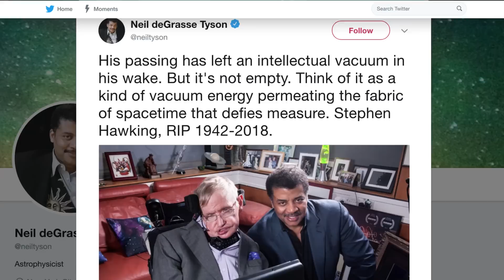La Única Petición De Stephen Hawking Cuando Apareció En The Simpsons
REl renombrado físico Stephen Hawking falleció a la edad de 76 años, pero sus contribuciones a la humanidad vivirán para siempre, incluyendo... sus apariciones en Los Simpson.

La noticia del fallecimiento del científico inspiró homenajes en el mundo del espectáculo, en el que Hawking tuvo una gran influencia. Como figura pública, nunca se limitó a las apariciones académicas, prestando su imagen o su voz a varios proyectos de cultura pop de alto nivel.

Hawking apareció como él mismo en un episodio de Star Trek: The Next Generation, así como en múltiples episodios de Los Simpsons, Futurama y The Big Bang Theory.

También prestó su voz, a los álbumes de Pink Floyd The Division Bell y The Endless River.

Tras la muerte de Hawking, Al Jean habló con The Hollywood Reporter sobre la experiencia de organizar la primera aparición del profesor en el episodio de la décima temporada de Los Simpson.

Jean explicó:

"Lo que hacíamos era enviarle el guión y luego él lo grababa a través de su máquina. Así que era su voz, su programa de audio especial. Venía al estudio cuando estaba en Estados Unidos, pero nunca iba a grabar".

En sus tres apariciones en el programa, Hawking estuvo dispuesto a aceptar casi todo lo que los guionistas querían que dijera, excepto una cosa en su primer episodio que le molestó.

Jean dijo:

"Dijo en un momento dado que no quería estar ebrio en la pantalla. Esa fue la única nota que nos dio. No le importaba tomarse una cerveza con Homero en el bar de Moe, pero no más".

La primera aparición de Hawking, en la que Homero lo confundió con el magnate de Hustler Larry Flynt, se produjo gracias a una conexión personal. La hija de Hawking, Lucy, conocía a uno de los guionistas del programa, que quería escribir un episodio con él.

Aparte de la escena de la bebida, Hawking no tuvo ningún problema con la forma en que la serie le representó. Dijo:

"Mi tratamiento en Los Simpson fue siempre de buen humor. Se me representaba como un personaje algo surrealista con enormes poderes".

Jean añadió que la razón por la que guionizó al difunto de la forma en que lo hizo fue que lo veía como una superestrella, diciendo:

"Todos querían sacarse una foto con él. Fue un honor poder interactuar con el Albert Einstein de nuestro tiempo. Todavía no puedo superarlo".